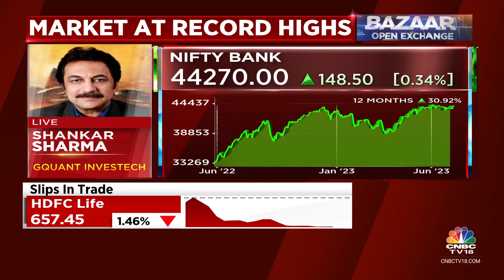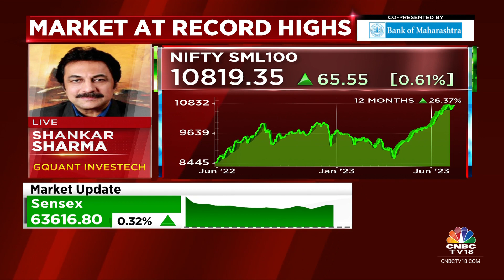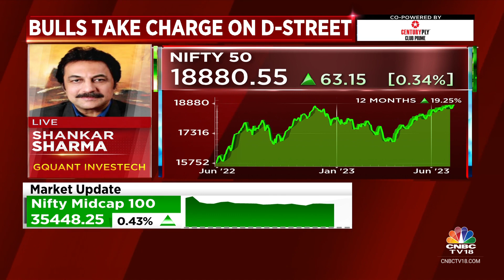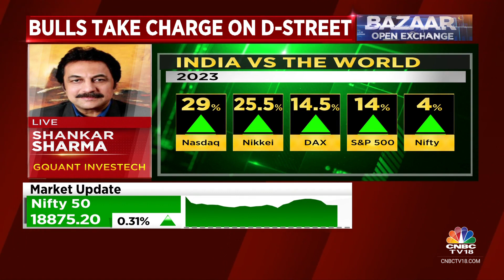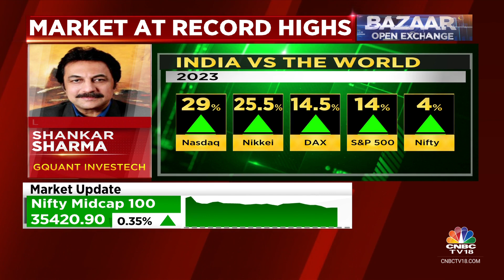Don’t See Too Many Risks For The Indian Market: Shankar Sharma Of GQuant Investech | CNBC TV18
Don’t see too many risks for the Indian market says Shankar Sharma of GQuant Investech. Tells Prashant Nair, Reema Tendulkar​ & Nigel D'Souza that he likes small caps because they have a large addressable market.

n18oc_business